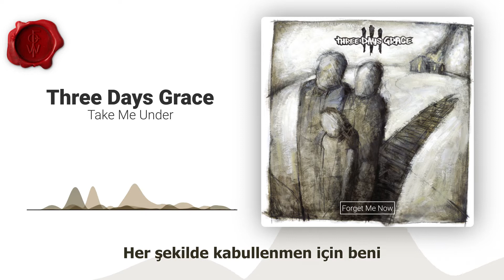Three Days Grace - Take Me Under (Türkçe Çeviri)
Three Days Grace'in Take Me Under şarkısının Türkçe çevirisinin altyazıyla sunulmuş halidir.